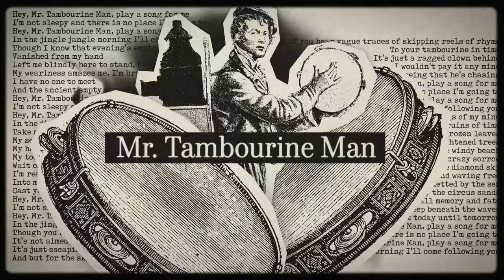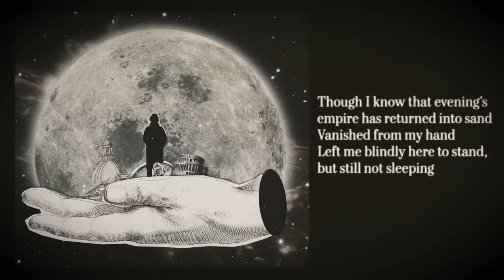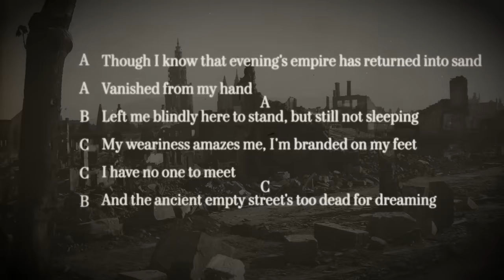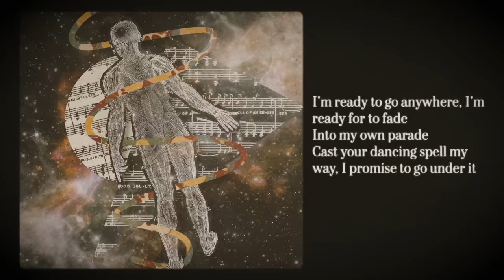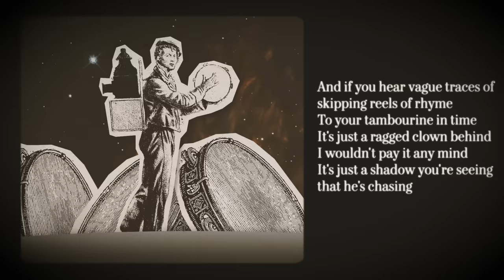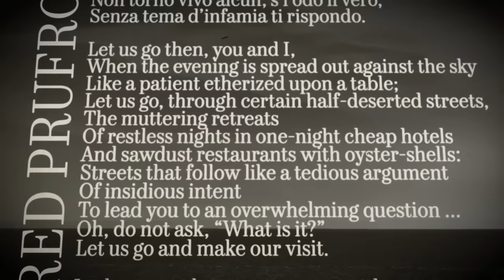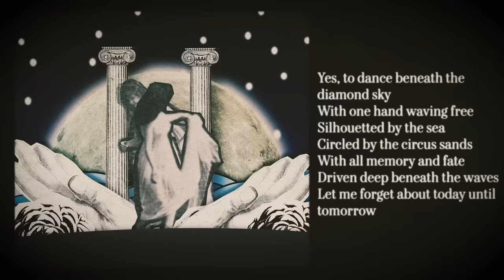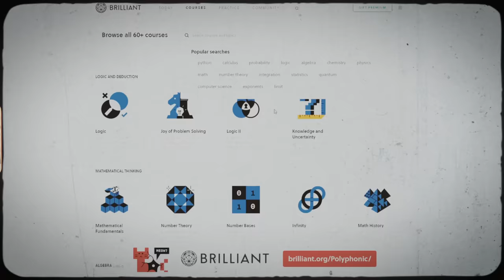Why Bob Dylan is a Poetic Genius